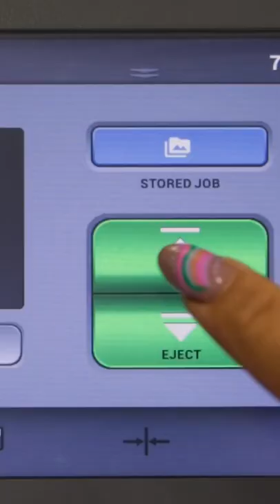Direct-to-Film printing on a black T-shirt!